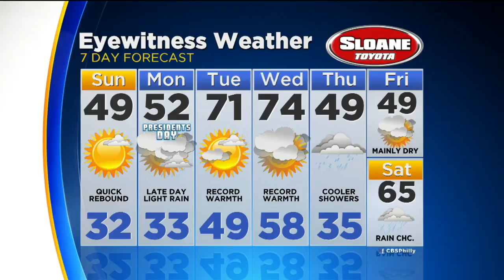Lauren's Saturday Night Forecast: Feb. 16th, 2018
CBS 3's Lauren Casey reports.